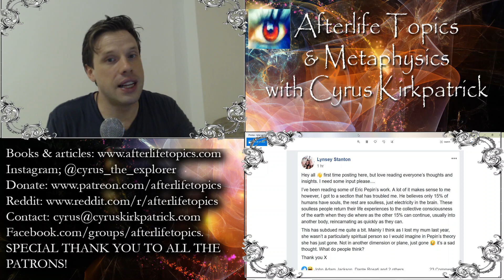No Eric Pepin, 85% of the Planet Are NOT Soulless Zombies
An author is apparently getting popular who postulates the latest crackpot conspiracy theory which also happens to be a convenient way to think of people as less-than-human. Get involved!